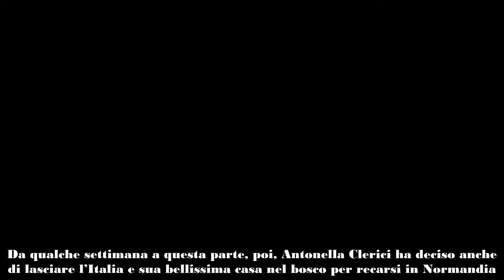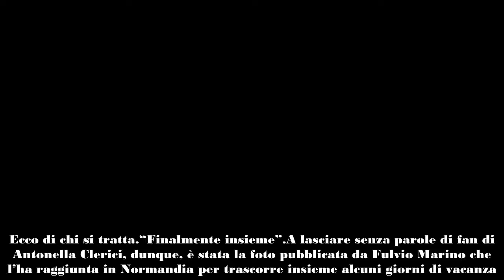Antonella Clerici, è finita con Vittorio Garrone dopo le dichiarazioni è scappata con il collega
Momento davvero difficile per Antonella Clerici, la conduttrice è stata travolta nuovamente dal gossip, a quanto pare lei e il compagno Vittorio Garrone sono davvero in crisi.

Gli ultimi mesi sono stati impegnativi per Antonella Clerici, poco dopo il finale si stagione di È sempre mezzogiorno la conduttrice ha dovuto affrontare un delicato intervento alle ovaie che ha richiesto un lungo periodo di riposo.